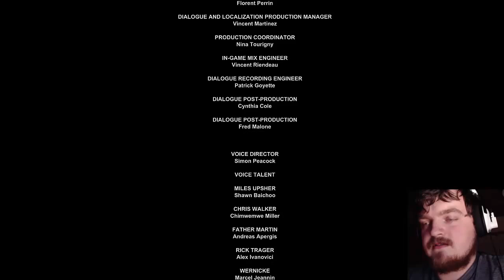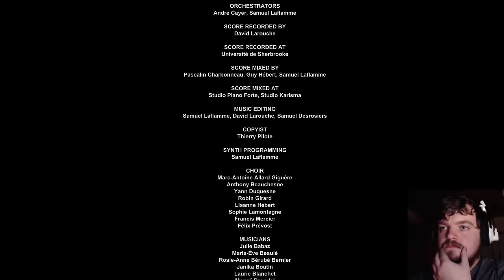I Am The Walrider (Outlast #8)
Sorry about the camera at the start is real damn laggy xD